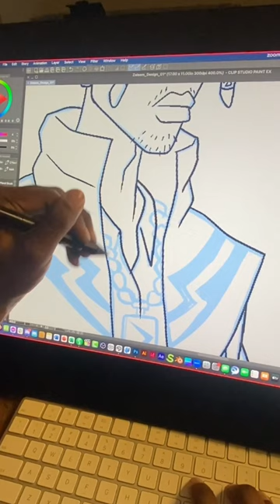Inking Zalaam - NEW Shadow Boxers Character